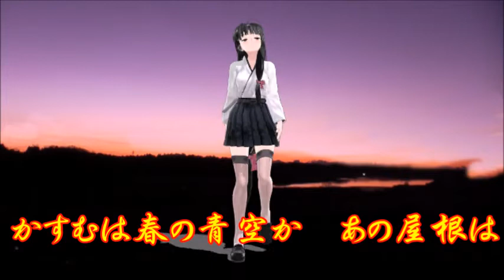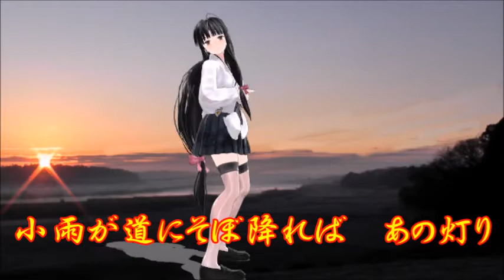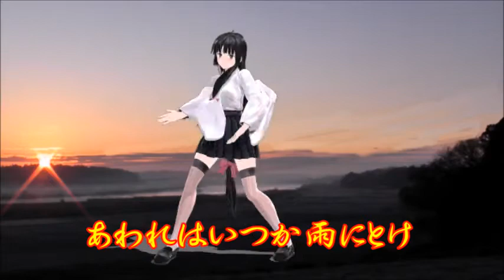♪『夢淡き東京』ミクの唄 うた：初音ミク MMDダンス：祥鳳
ミクの唄　♪『夢淡き東京』
作詞：サトウハチロー　作曲：古関裕而　♪唄：初音ミク　MMDダンス：祥鳳